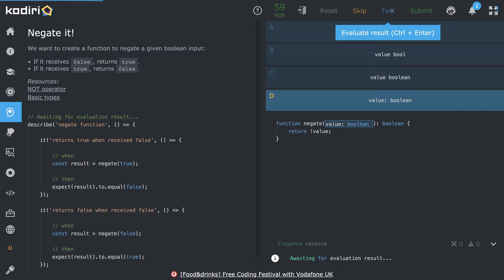1413 🐜 Logické hodnoty - Zneguj to! - Kodiri slovensky - TypeScript